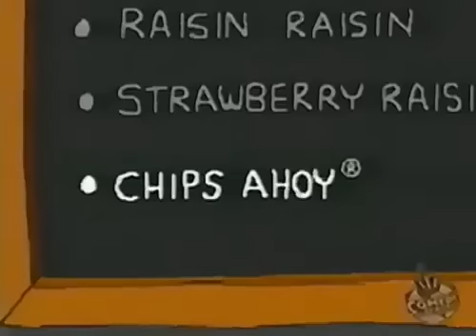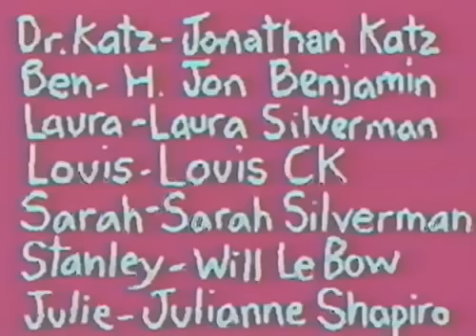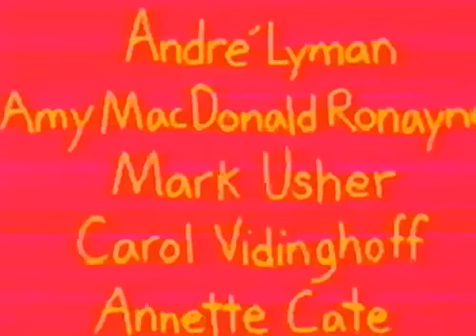Dr Katz S05E12 Alderman